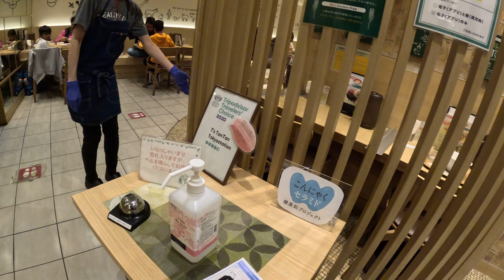(Japan#6) 4.25.23 -- Entering T's Tantan Vegan Ramen